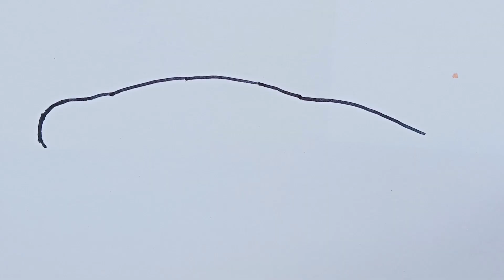MENGGAMBAR PAUS PILOT SIRIP PENDEK-CERITA MENGGAMBAR | OM GEN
Konten ini berisi video Menggambar Ikan Paus Pilot Sirip Pendek.Cetita Menggambar Ikan Paus Pilot Sirip Pendek bersama Om Gen.